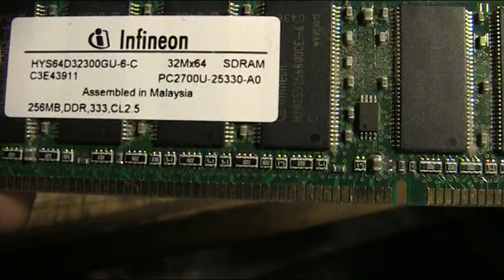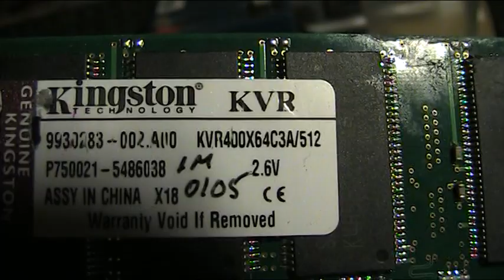Löyty Namia...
hyvää käyttö meininkiä...